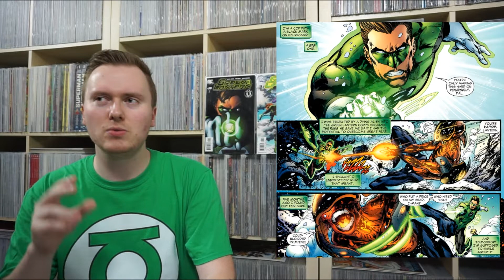Meine Green Lantern Reise #5 - Rache der Green Lanterns! (Green Lantern #10-13)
Der erste gelbe Ring taucht auf. Hal Jordan verstößt gegen internationale politische Abkommen und wird von Kopfgeldjägern verfolgt. Und zu allem Übel taucht auch Hals persönlicher Schrecken Cyborg Superman wieder auf. Entgegen der vielen Bedrohungen steht aber auch die Hoffnung auf die Wiedergeburt vieler toter und vergessener Lanterns. Doch sind diese Lanterns uns überhaupt noch wohl gesinnt?